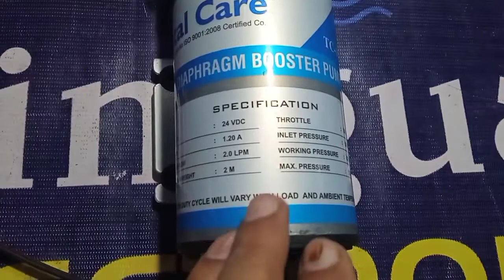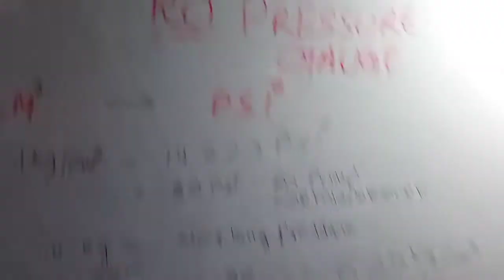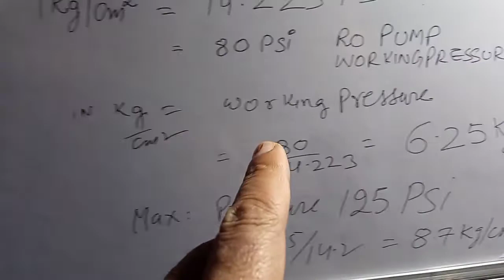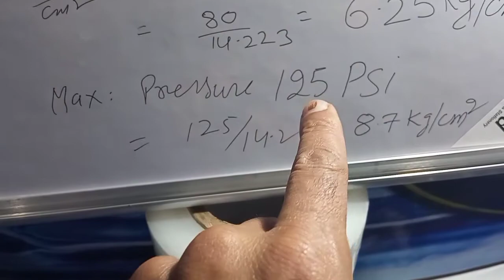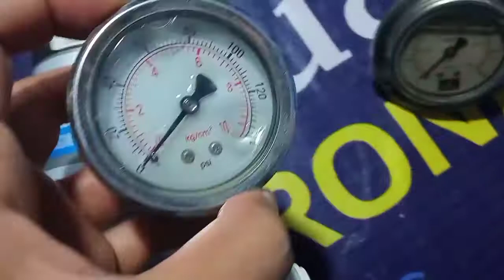RO PUMP AND PRESSURE GAUGE DETAIL PRESSURE UNIT. HOW CONVERT KG/CM2 TO PSI